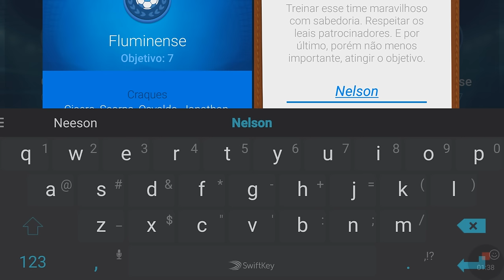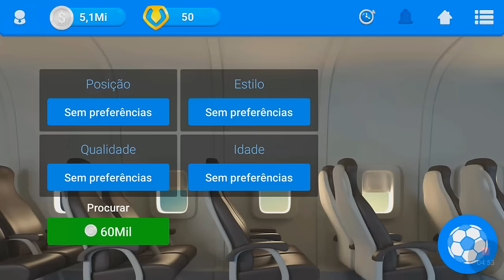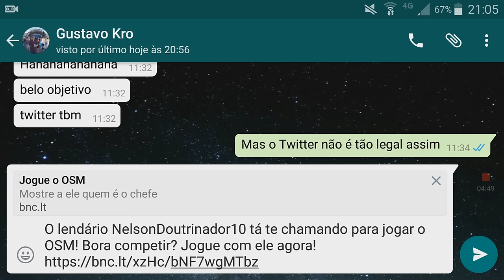ME CHAMEM DE NELSON DOUTRINADOR!! - ONLINE SOCCER MANAGER (OSM)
Espero que tenham gostado do vídeo!! Tamo Junto sempre =D